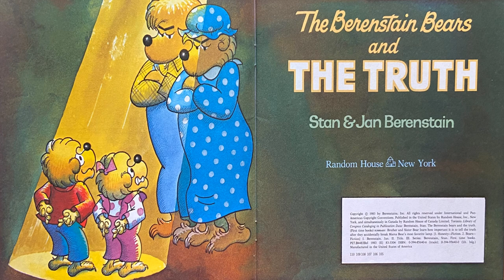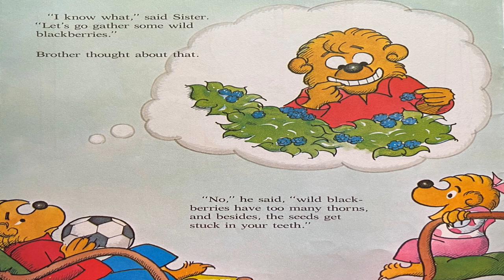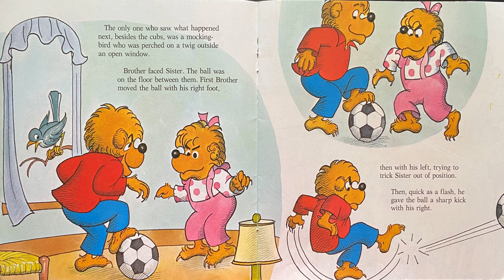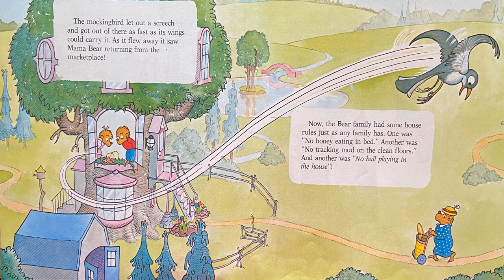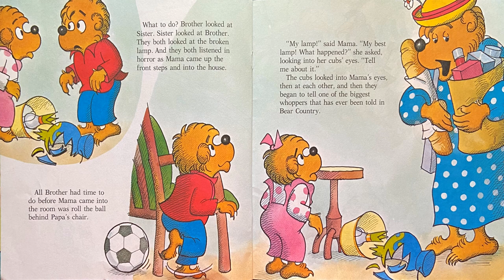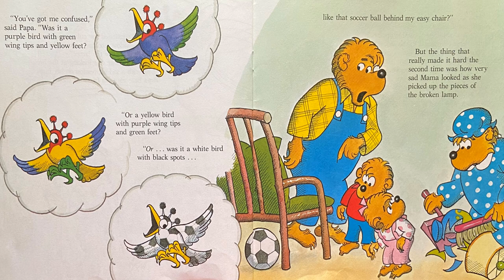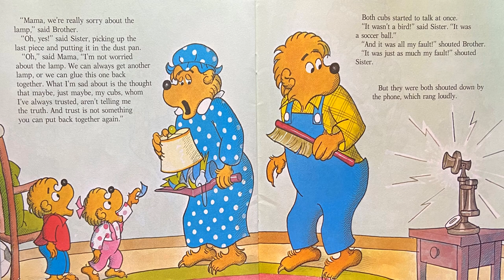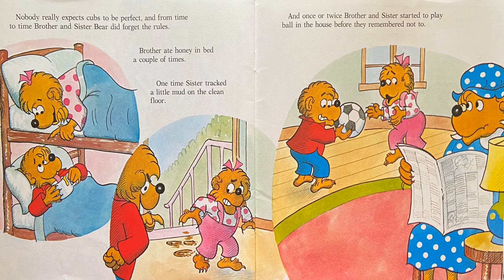THE BERENSTEIN BEARS AND THE TRUTH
The cubs learn a valuable lesson about telling the truth and that lying is never the answer.  Mama is disappointed when the cubs fib about a broken lamp.  The cubs learn about trust and how trust is earned.